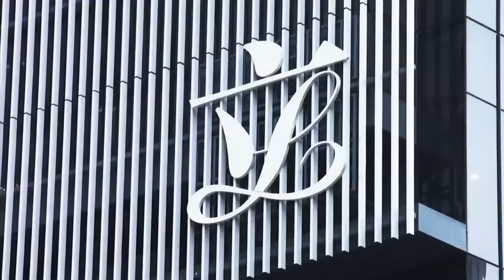好瘀呀！梁繼昌拋錯書包遭主席指正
立法會大會之上不少議員都愛在發言時拋書包引經據典，好似周四早上開會，梁繼昌就藉「政治politics」的原文解釋政治、經濟和民生關係密不可分，不過，不論詞意或讀音Kenneth皆錯，搞到主席曾鈺成開口指正。